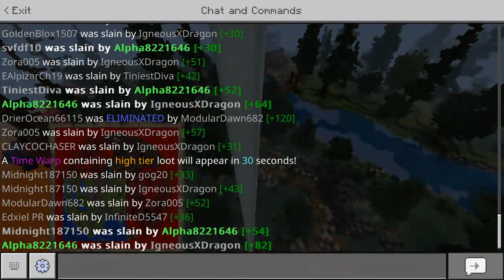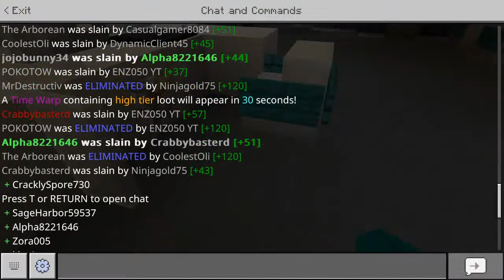PBM Gaming Minecraft Sunday stream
We are going to be playing the new Galaxite game "Chronos" on Minecraft Bedrock.